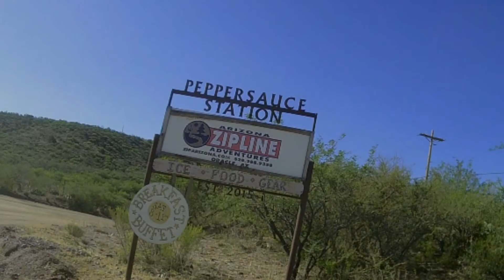17Jun2018 Arizona Zipline Adventures - Peppersauce Station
father's Day gift from my daughter(also was one of our tour guides..Thank you Daughter!! ). It was my first time to ride a zipline, it was great fun, I'm glad to have had the opportunity. Also met some very nice people both in my group and many of the staff members working there. Thank you for such a good time Arizona Zipline Adventures - Peppersauce station. :)